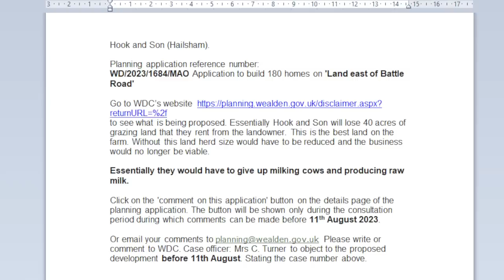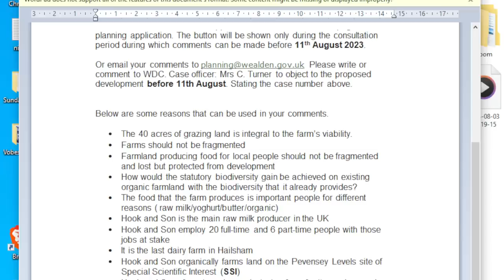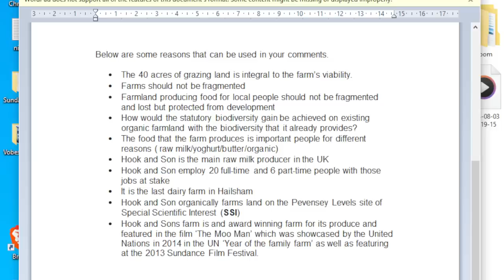Stop building on farm land!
The future of this country depends on its farm land - don't destroy what doesn't belong to you.